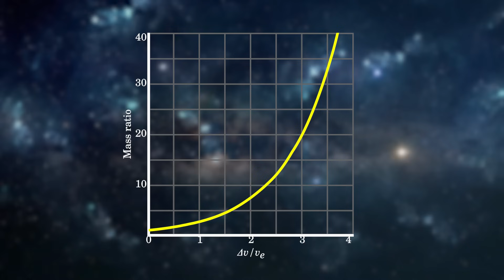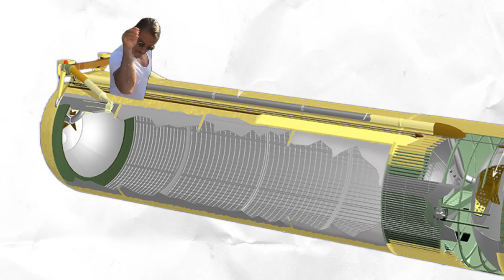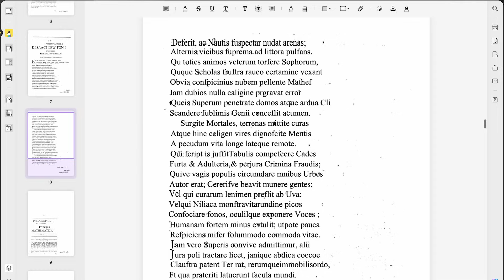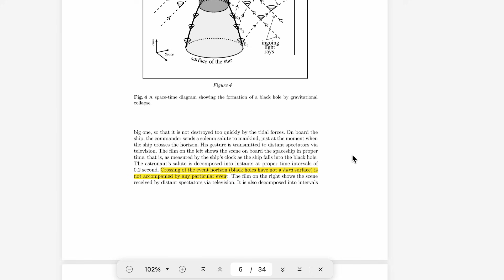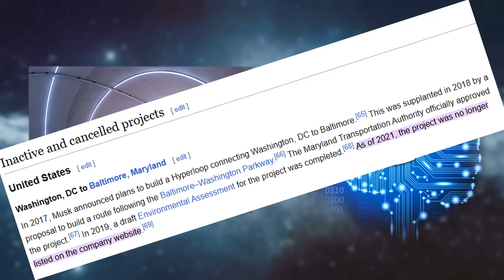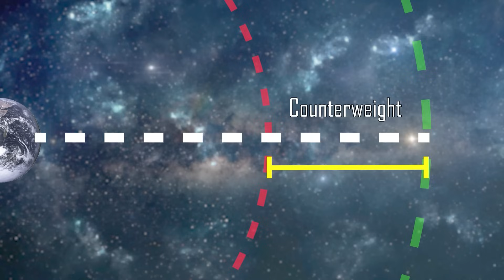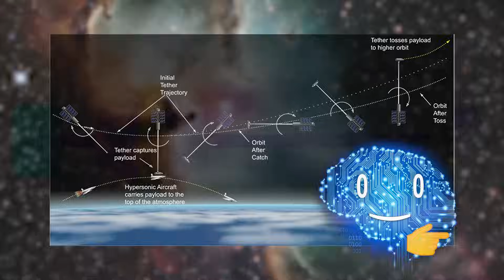How to go to space WITHOUT rockets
Buy the AI-powered UPDF Editor with Exclusive discount:
One License Can be used on All Platforms to Edit and Sync PDFs!

- Symphony No. 40 in G minor, K. 550- I. Allegro molto
- Elevator music

Supporters: H H, Ephellon, Kyle A Criswell, Oberon Vortigern, Sans the Skeleton, Niki Wonoto, Asadullah Khan, Jonas Lee, Save the Dinosaurs, Cecilia Gatling, [eXploit] Theorislav, Gisele Kauer, Eranda Chamara, Brian Shaner, David Yefimov, Jax Tran, Jonas Lee, Mac Tagliatelle, Pi-, x0reaxeax, Tovi Sonnenberg, Parker Rosenbauer, iNF3Rnus, Avalin, Pavel Kočarian, John N, Danh Le, Stealer of Fresh stolen Content, Brandon Ledyard, Nathaniel Strizak, Nick Boykin-Reed, William Persson, Victator, QuanticBot and everyone else!